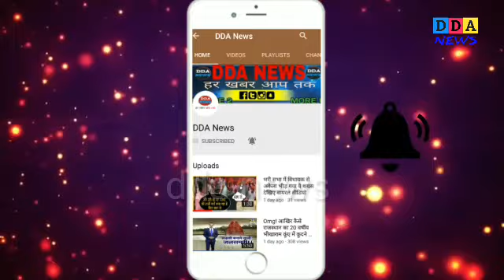Hanuman Beniwal के इस एक कदम ने मिटाई जाट व राजपूत नेताओ की दुरीयाँ..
Dda news -- read news-

This step of Hanuman Beniwal expelled Jat-Rajput leader's distances

While campaigning in the Lok Sabha elections in 2019, on the one hand, social media and political parties are being encouraged in the name of religion and caste, while an effort of Hanuman Beniwal in Nagaur has been for a long time in the Jat-Rajput society Has eliminated the distances of leaders.
Friends, you will get further information about this news. Before that you will get further information, you have a little request from him that you must do a single person on this video and tell in the comment that the best interests of Hanuman Beniwal's national interest and the elimination of both the society If so, keep your opinions.

When NDA candidate Hanuman Beniwal reached Nagaur after receiving the ticket, thousands of people welcomed him. There was one thing in the convoy of hundreds of trains, which was being done for the first time after many years, it was with Jat-Rajput leaders.

The politics of leaders between these two societies had created a lot of distances, but all the misconceptions in Beniwal's roadships were dispelled.
Along with BJP-RLD candidate Hanuman Beniwal, all the leaders were present together in the absence of Jat and Rajput society.

Earlier, during the assembly elections held in December, the political leaders had tried to fill the two societies, who have always been, but it will probably be the first election in the last four years, when leaders of these two societies together Will stay

This road show of Hanuman Beniwal, where the Congress and its candidate Jyoti Mirdha have breathed, while those who used to collect votes for creating distances in Jat-Rajput society, water has receded on their heads.

In this road show at Beniwal, Nagaur's Ralopa and all the BJP's small leaders were present, among which the District President of the BJP and the former MLA were also present.

Jod-Rajput leaders and activists of the Nagaur with BJP District President, in this roadshow, stand together. On this occasion, Beniwal said that he has taken a resolution to make Modi a PM and for this he has contested against the ideology of Congress from here.

On this occasion, Hanuman Beniwal was welcomed under the leadership of former MLA of Thakur, Thakur Manohar Singh. Manohar Singh has called us to send Hanuman Beniwal by winning the biggest victory in the state.

Similarly, former Parbesar legislator Mansingh Kinsaria, former MLA of Namn, Vijay Singh Choudhary, Jindendra Singh Jodha, BJP candidate from DeDVNA, BJP District President Ramakant Sharma, Country President Om Prakash Modi, District Youth Morcha President Laxminarayan Mundel also for Beniwal Has put a stake in life.

It is noteworthy that Beniwal never publicly commented against Rajput society, but the protesters have always been promoted as opposed to Rajput society. Nagaur's leaders have given their roots to such people.

Friends will be present in this video very soon, thanks to Jai Hind, in this video.